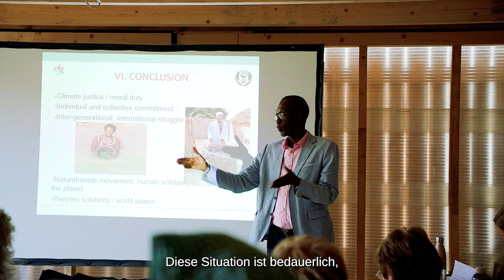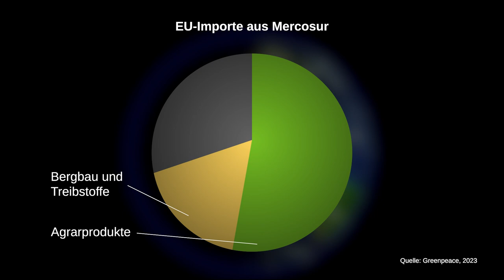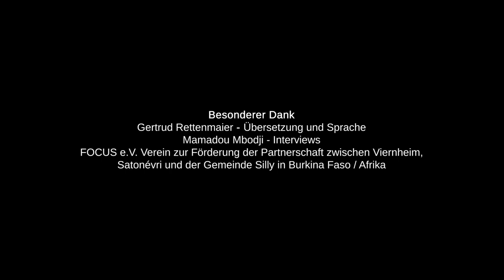What peace and international solidarity have to do with each other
In this video produced by Naturefriends Germany, people from Senegal and Burkina Faso talk about the extent to which their countries have been shaped by colonialism. They also show what opportunities the concepts of climate justice and international solidarity offer to overcome neo-colonial structures.
What initiatives are there at local level and how important are encounters between people from the Global North and the Global South?

This video provides answers. It is part of a Naturefriends playlist with two other videos on the topic.

This video is available with Spanish, French and English subtitles.